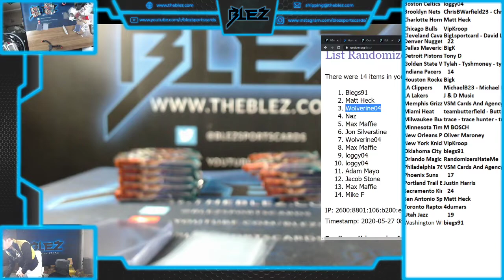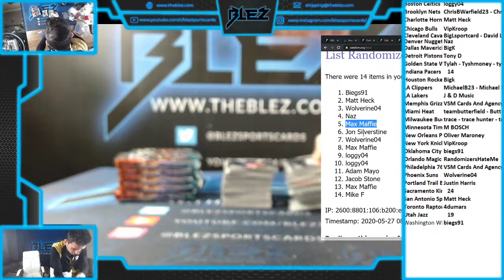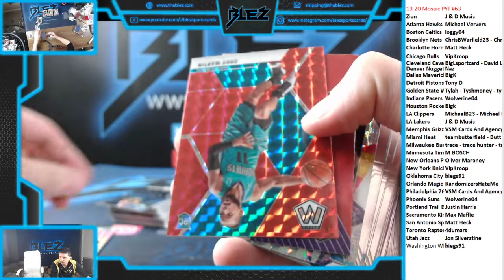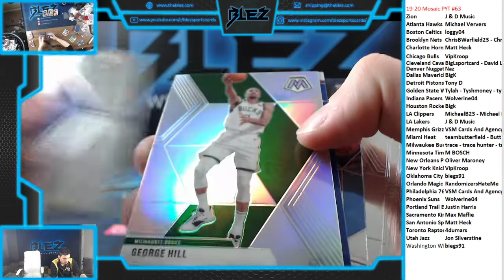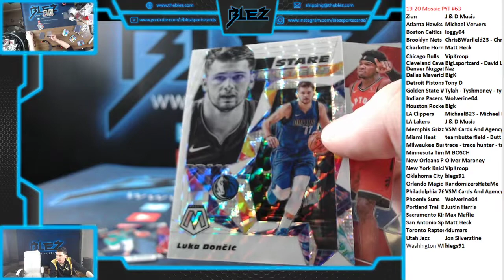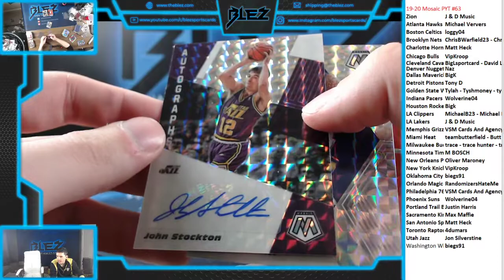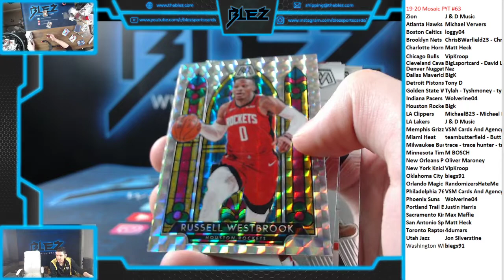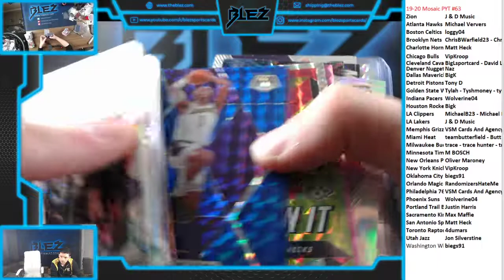19-20 Mosaic BSK 2 Box PYT #63